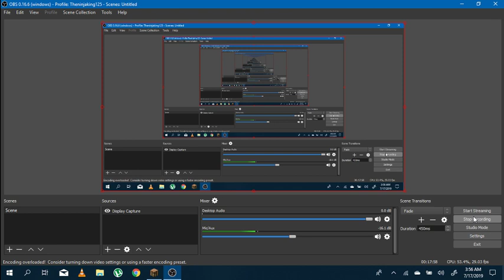Lets get some good trades for once - Minecraft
Why are there hardly any good tradeds from villagers you ripoffs.